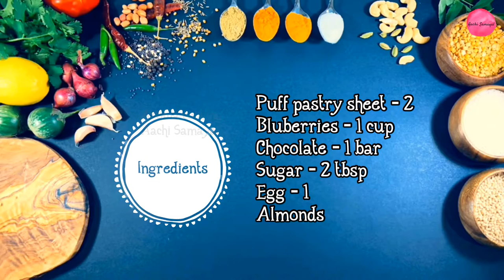Braided Puff Pastry | Puff Pastry 2 ways | Delicious and easy Puff Pastry recipe